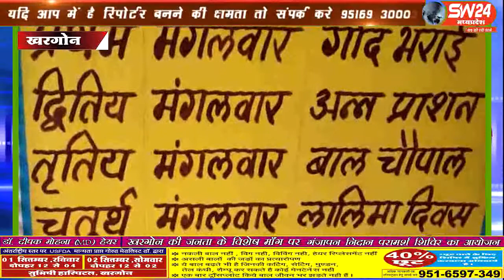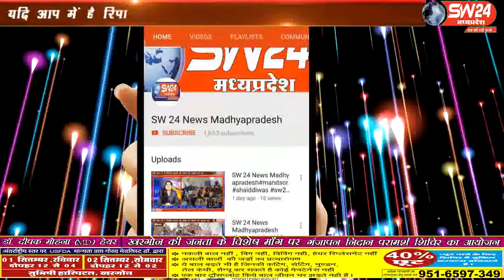sw24news khargone, 28.08.2019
प्रदेश स्तर पर हर ब्लाक सें एक आदर्श आंगनवाड़ी का चयन किया जाना है